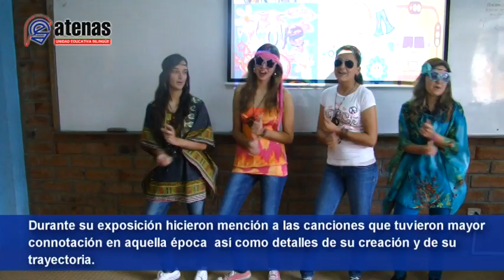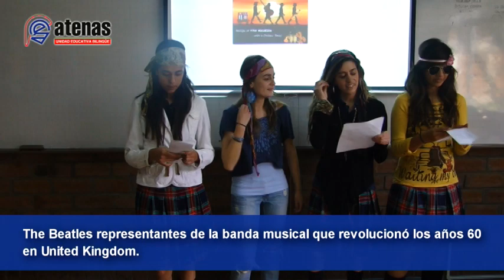The Beatles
Como parte de las actividades planificadas por el área de inglés, los estudiantes de los Terceros de Bachillerato "A", "B, "C" y "D", presentaron una escenificación muy bien lograda del grupo The Beatles.

 Durante su exposición hicieron mención a las canciones que tuvieron mayor connotación en aquella época  así como detalles de su creación y de su trayectoria.

 The Beatles representantes de la banda musical que revolucionó los años 60 en United Kingdom.